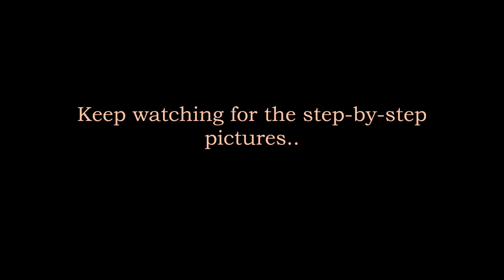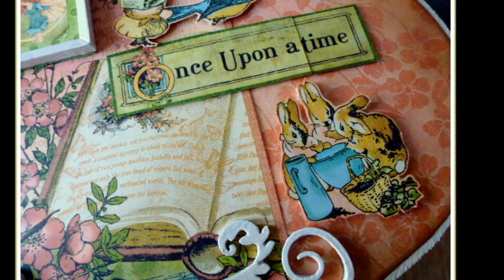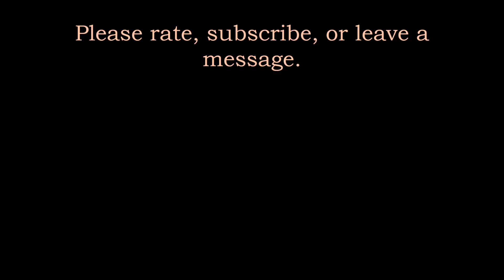Graphic 45 Once upon a springtime heart shaped box.